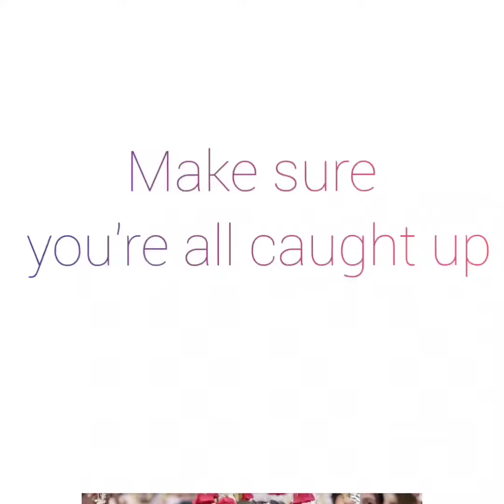Best bridal photos from Instagram...😍😍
Wedding Wednesday is bringing the best wedding photos on instagram.Here  are some wedding photos from different  instagram account .We are looking forward to bring different wedding photos from all over the world.
Insta grid is the youtube  channel where you are caught up with your favorite instagram  posts.We will try to post video on a daily basis.we have seven different playlist with  various instagram content.Our channel help you to catch your favorite instagram posts .

Beautiful bride
cute bride
Bridal dreams